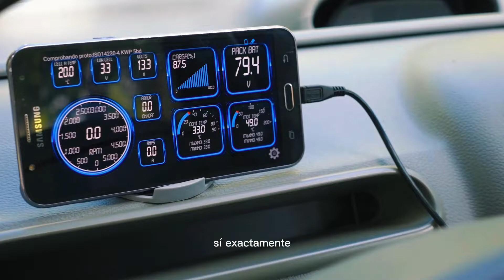Empresa ARGENTINA convierte este RENAULT TWINGO en un eléctrico ⚡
¿Te imaginas poder convertir tu auto en uno eléctrico? En este video, te mostramos cómo una empresa argentina lo hace realidad. Convierten un Renault Twingo en un vehículo eléctrico eficiente, ecológico y económico. Descubre los detalles del proceso de conversión, las características del auto y su desempeño en las calles de Buenos Aires. Si estás buscando una alternativa sostenible y asequible para la movilidad urbana en Argentina, ¡no te pierdas este video! Acompáñanos a explorar el futuro de la movilidad en América Latina con este Renault Twingo eléctrico hecho en Argentina."